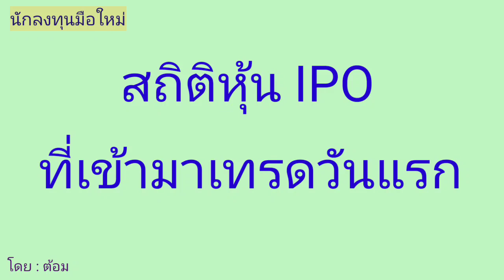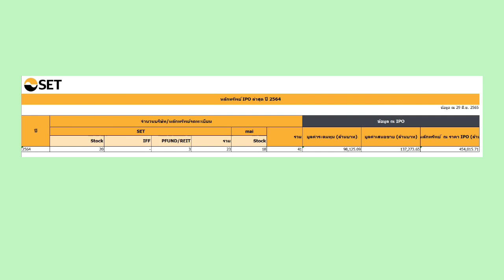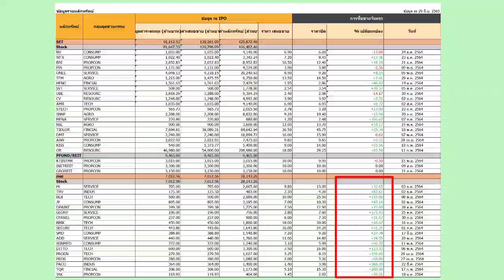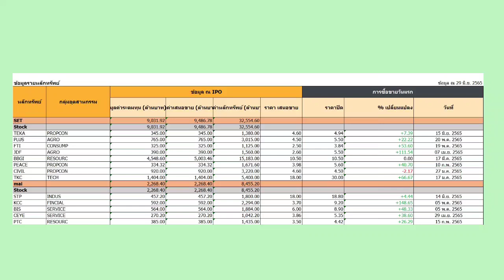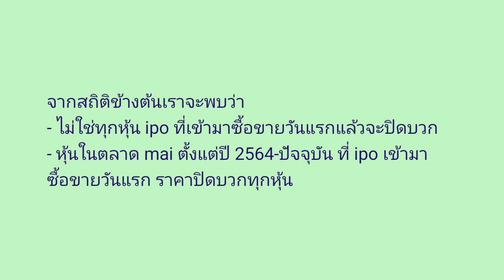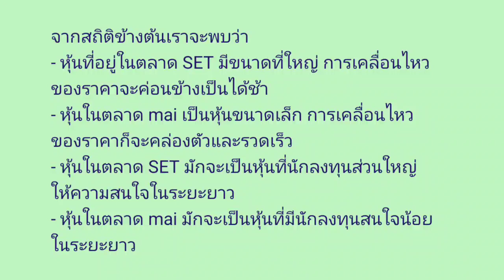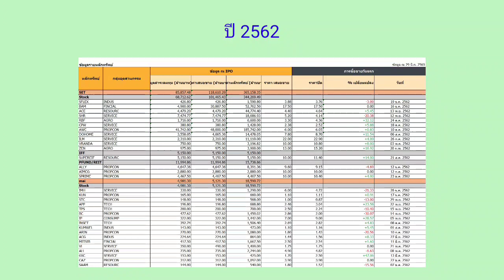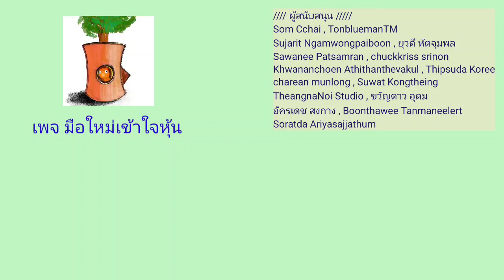EP.178 (ปี 65) สถิติหุ้น IPO ที่เทรดวันแรกในตลาดหุ้น SET [ นักลงทุนมือใหม่ ]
สถิติหุ้น IPO ที่เทรดวันแรกในตลาดหุ้น SET

Som Cchai
TonbluemanTM
Sujarit Ngamwongpaiboon
ยุวดี หัตจุมพล
Sawanee Patsamran
chuckkriss srinon
Khwananchoen Athithanthevakul
Thipsuda Koree
charean munlong
Suwat Kongtheing
TheangnaNoi Studio
Boonthawee Tanmaneelert
Soratda Ariyasajjathum